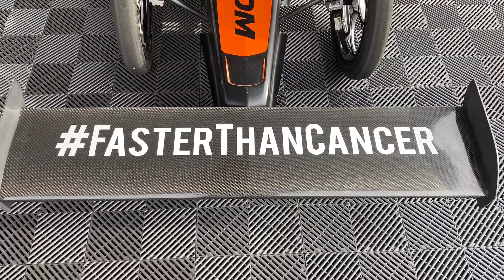Attempting NHRA’s 1st 200 MPH Run on Batteries!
The world’s fastest electric dragster racer Steve Huff is back once again, this time with the goal of running NHRA’s first 200 mph electric drag racing pass in front of the big national event crowd at Wild Horse Motorsports Park near Phoenix, Ariz. Even more impressive, Huff is going after electric drag racing world records while successfully battling cancer.